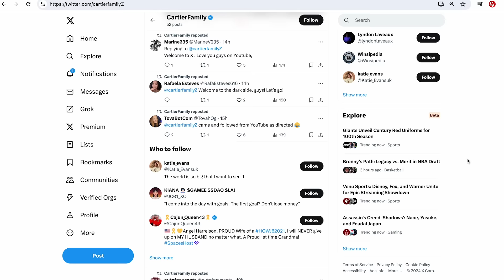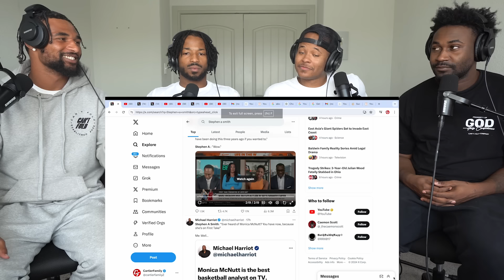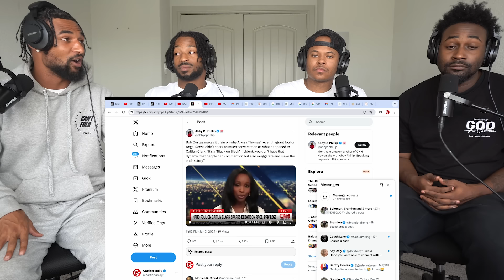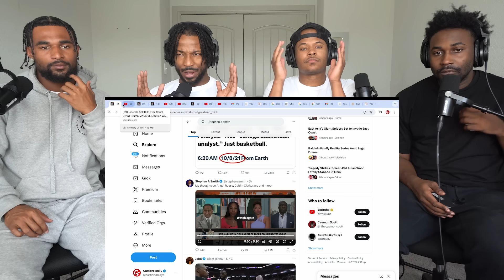ESPN Analyst HATING ON Caitlin Clark Success!